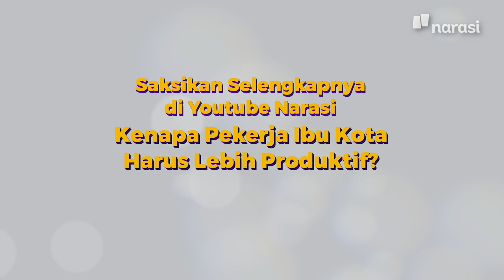Kenapa Pekerja Ibu Kota Harus Lebih Produktif? (Official Trailer) | In My Sotoy Opinion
Zaman sekarang susah banget cari kerja. Sekalinya dapat, eh, malah kayak diperbudak. Kita harus gimana, dong?

Nantikan In My Sotoy Opinion eps. [Kenapa Pekerja Ibu Kota Harus Lebih Produktif?] bersama Devan (@semakindidevan), hanya di YouTube Narasi.

(Narasi)